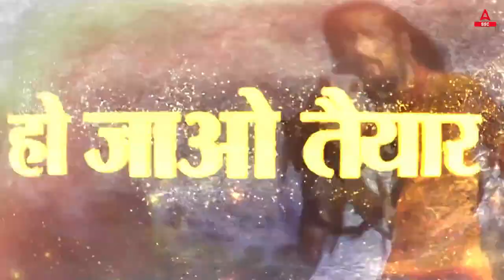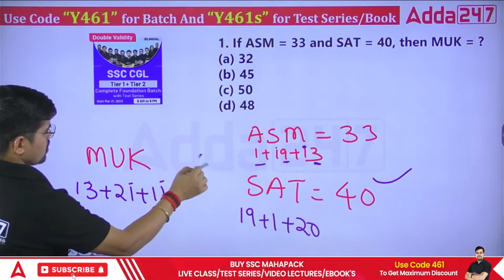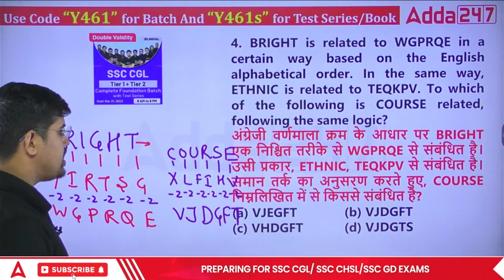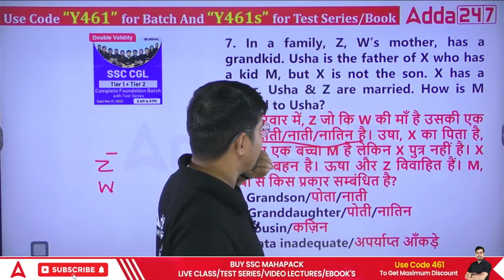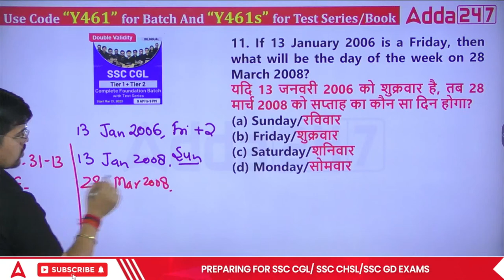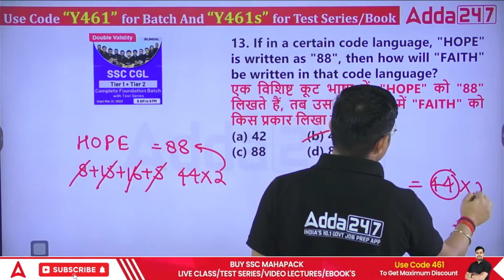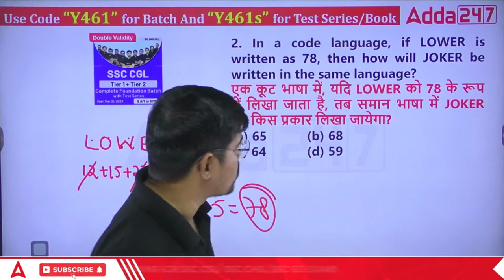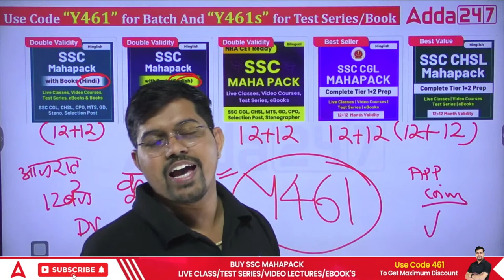SSC CGL 2023 | SSC CGL Reasoning by Vinay Tiwari | Previous Year Paper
In this video we will study Reasoning for SSC CGL 2023 | SSC CGL Reasoning by Vinay Tiwari | SSC CGL Reasoning Series | SSC CGL Reasoning Syllabus 2023 | SSC CGL Reasoning Preparation Classes | SSC CGL Reasoning Previous year Questions